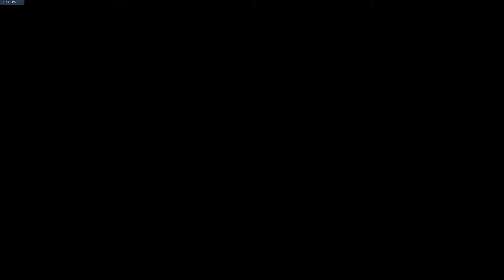82 enemies hacked bob